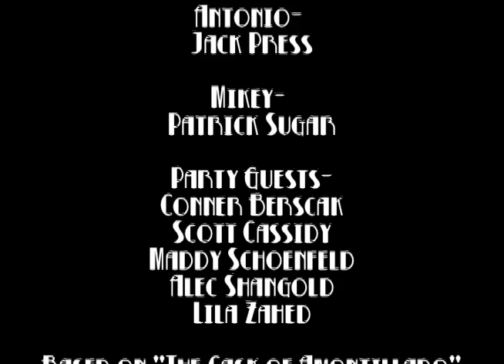The Hidden Night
An noir adaptation of Edgar Allen Poe's famed short story, The Cask of Amontillado, The Hidden Night shows the consequences of revenge.  After a mafioso beats one of his comrades, the beaten man is out for blood.

Special Thanks to Liam Klein, Jack Press, Patrick Sugar, Eric Tuckman, Maddy Schoenfeld, Scott Cassidy, Lila Zahed, Connor Berscak, Lauren Shangold, Lee Shangold, Will Shangold, Jake Shangold, Stephanie DiLorenzo, and Greg Furjanic for all of their help and support.